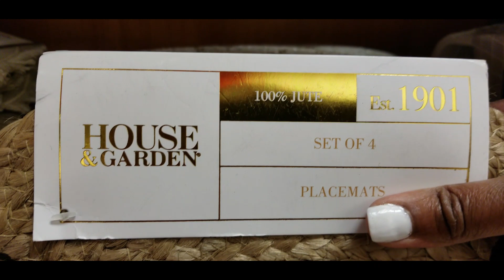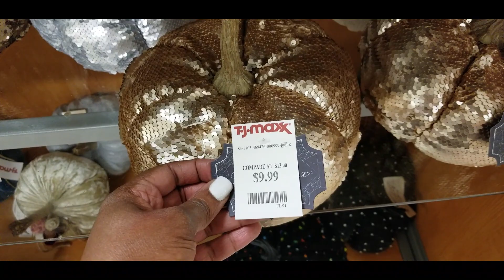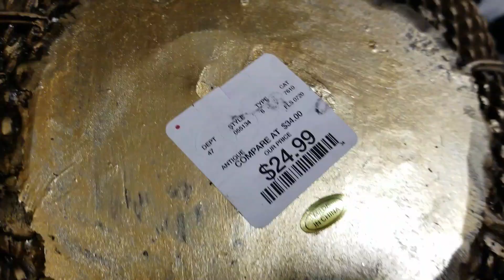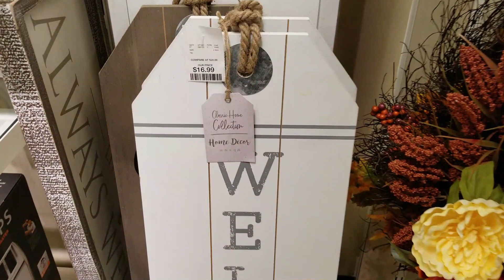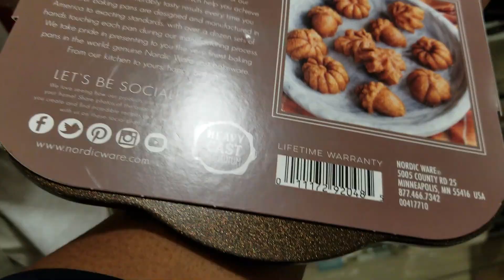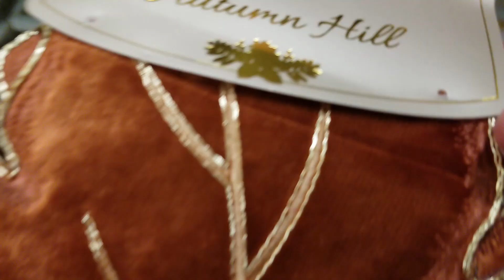TJ MAXX, HOME GOODS & HOBBY LOBBY SHOP WITH ME 🍁 Ep # 6 "IT's Fall Y'all" 🍁 FALL HOME DECOR 2020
Hi Guys,

I almost shopped until I dropped in the latest episode of “It’s Fall Y’all”. I went to TJ MAXx, Home Goods, Hobby Lobby, and many more but the Battery Died…lol 😂I will do a Décor Haul video real soon with all of the Fall Décor I picked up and I will include what I purchased from Kirklands, Bath & Body Works & the At Home Store also. So thanks so much for hanging out with me.. stay safe, positive and keep your head up ! Love you guys.

 LadyC xoxoxo